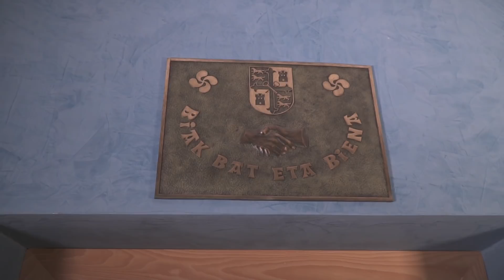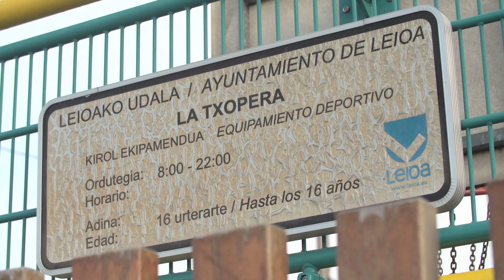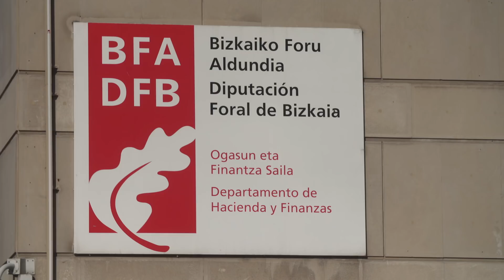Aurrekontu Partehartzaileak MUNGIA Presupuestos